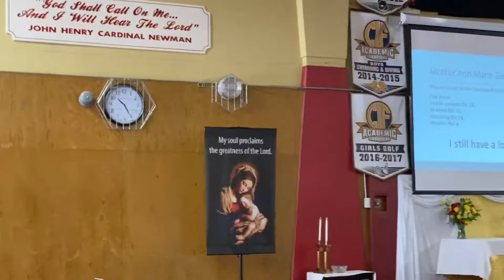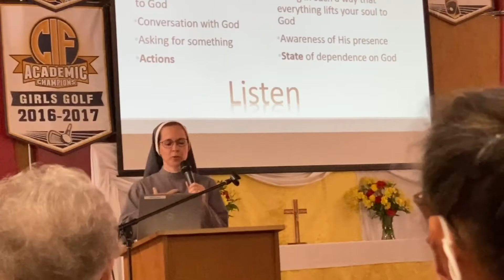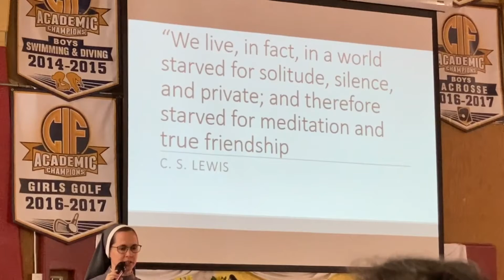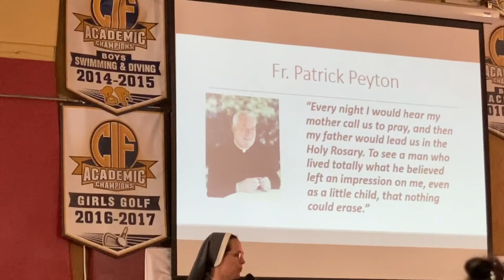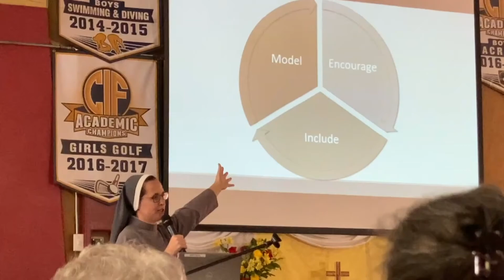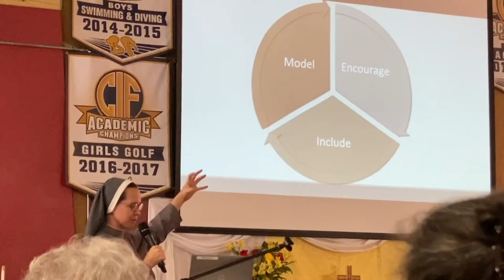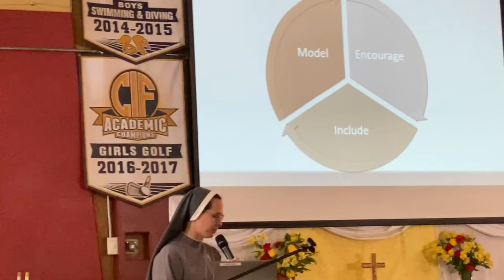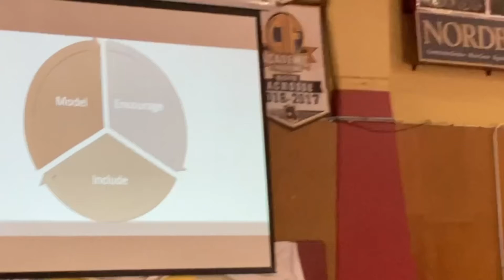Mother Ann Marie Zierke, M.S. Keynote Speech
prayer, Catholic Mother Ann Marie Zierke, Santa Rosa Diocese "Prayer, How to Model It, How to Encourage It and How to Include It In Your Day" - keynote speech for Santa Rosa Diocese, CA, Religious Education Congress 2021